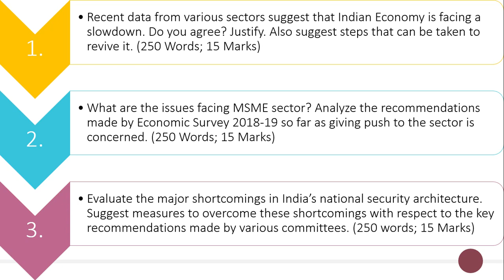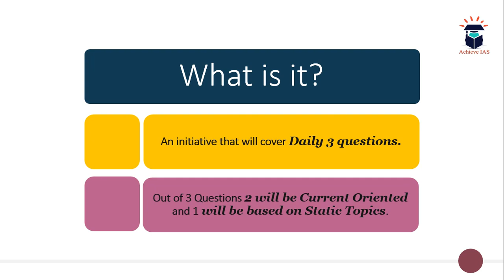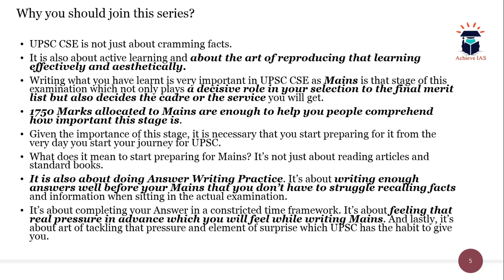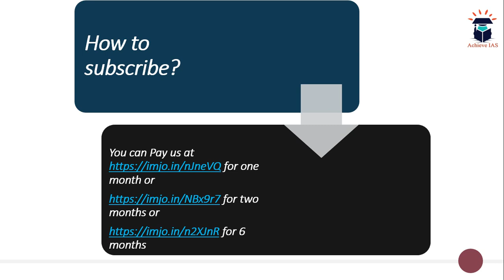Daily Mains Answer Writing, 13 August, 2019, Achieve IAS